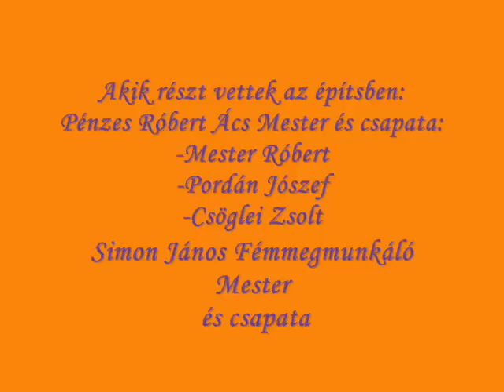Magyarország legnagyobb katapultja (Trebuchet)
Magyarország legnagyobb manuálisan működő katapultja.
Film a készítésről, és egy lövés a géppel.